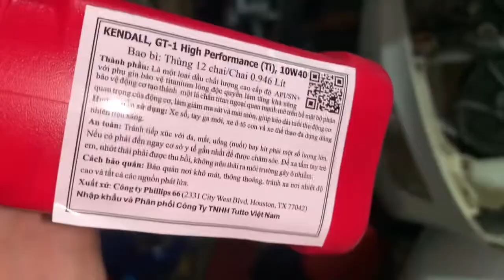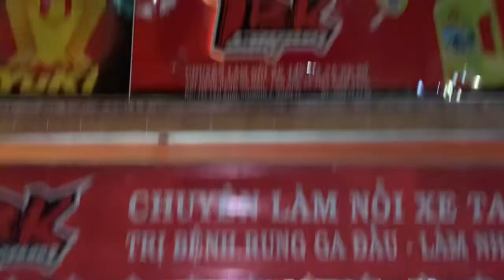Xe Honda PS150i chạy cháy luôn mâm lửa gắn nồi đồ chơi nhưng chạy không vừa ý nên làm lại nồi luôn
Xe Honda PS150i chạy cháy luôn mâm lửa gắn nồi đồ chơi nhưng chạy không vừa ý nên làm lại nồi luôn chạy vừa êm nhẹ hết rung ga đầu lì nồi tại TBK Racing Team 147 Tân Khai P4 Q11 Bảo Hello 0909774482 Thanks